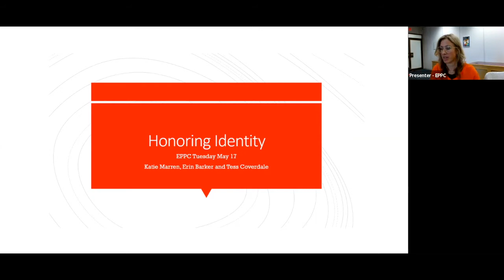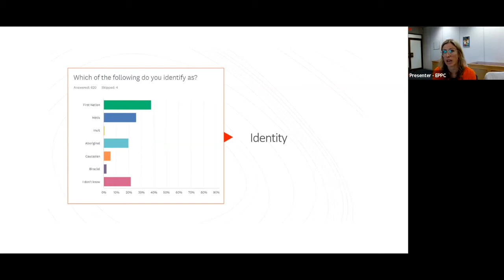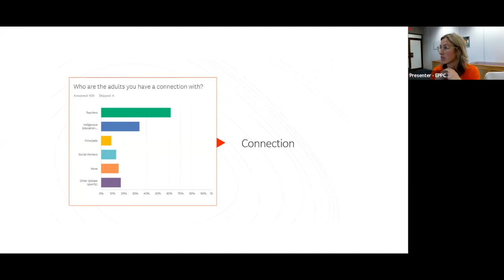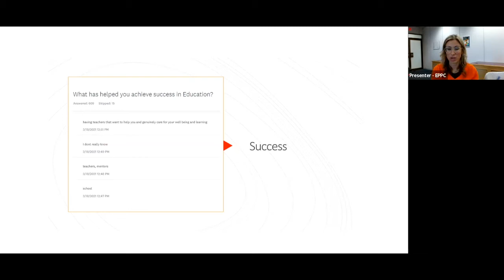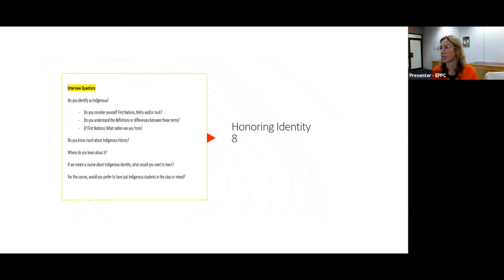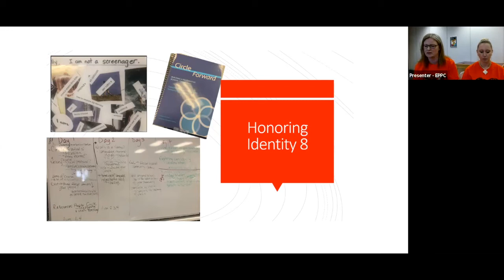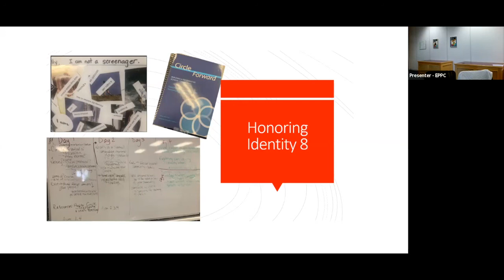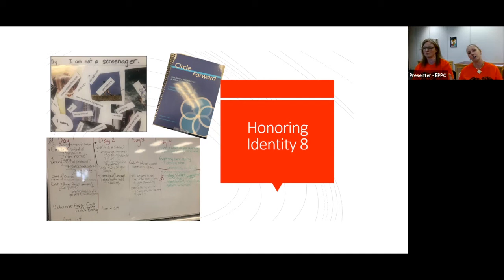EPPC May 17 Indigenous Education Honouring Identity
School District No.57 Education Programming and Planning Committee - presentation - May 17